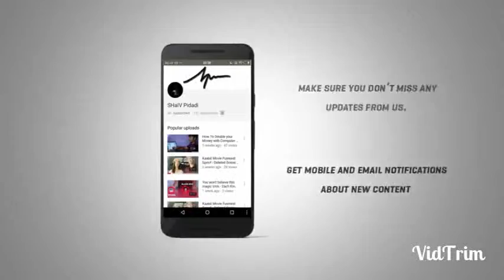Cell Bomb Vs WD40 |BILLIONO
this video  is about Cell bomb\firecracker Vs wd40 fluid watch video till end of you like this video  so hit like and subscribe  our channel so you will never miss any update

firecracker chicken
firecracker run
firecracker crackers
firecrackers softball
firecracker plant
firecracker salmon
firecracker vayne
firecracker app
firecracker aioli
firecracker accident
firecracker alley
firecracker and hairspray
firecracker apple
firecracker adjective
firecracker art
firecracker abv
a firecracker of a gal
a firecracker explodes in midair
a firecracker is placed in the midst
a firecracker is placed in the midst of a motionless cluster
a firecracker in a coconut
a firecracker initially at rest explodes
a firecracker is launched with an initial velocity
a firecracker breaks up into
a firecracker is at rest
a firecracker at rest explodes
firecracker bakery
firecracker brussel sprouts
firecracker baseball
firecracker berry glowing resin
firecracker by josh turner
firecracker beanie boo
firecracker berry fo76
firecracker by mass production
class b firecrackers
plan b firecracker cauliflower
firecracker casserole
firecracker cracker recipe
firecracker chicken panda
firecracker cauliflower
firecracker chocolate
firecracker corn
dot class c firecrackers
firecracker drink
firecracker definition
firecracker donuts
firecracker drawing
firecracker drink recipe
firecracker dip
firecracker dog
firecracker dead by daylight
firecracker dance
firecracker dragon
firecracker d loop
d&b nation firecracker prank
firecracker energy transformation
firecracker emoji
firecracker explosion
firecracker explodes in hand
firecracker enchiladas
firecracker engine
firecracker enchilada casserole
firecracker edi
firecracker edible smell
firecracker exploding
e firecrackers
firecracker e juice
firecrackers e-4
norcal firecrackers e-p
o que e firecrackers
ebay firecracker jinx
firecrackers and fireworks
firecracker flower
firecracker foundation
firecracker flare jeans
firecracker fabrics
firecracker firecracker boom boom boom
firecracker fuse
firecracker fallout 76
firecracker fortnite
firecracker fern
firecracker for sale
firecrackers f 777
firecrackers f-15
firecracker green beans
firecracker gear
firecracker gif
firecracker gun
firecracker github
firecracker glaze
firecracker grass
firecracker grilled salmon
firecracker girl
firecracker grill
firecracker g
1.4 g firecracker
1.3 g firecracker
2000 g firecracker
firecracker hot chicken
firecracker hill
firecracker hairspray
firecracker hand injury
firecracker hot dogs
firecracker hot sauce
firecracker hybrid formula
firecracker hypervisor
firecracker hand
firecracker honeysuckle
h 100 firecracker
h 1000 firecrackers
firecracker in spanish
firecracker ice pop
firecracker in french
firecracker in cigarette prank
firecracker images
firecracker in mouth
firecracker injury
firecracker in smoker
firecracker in hand
firecracker in dogs mouth
i'm a firecracker meaning
i hate firecrackers
i'm a firecracker lyrics
i'on firecracker 5k
i win firecrackers
i need firecrackers
i buy firecrackers
i have firecrackers
i will firecracker
i was a firecracker baby with something to prove
firecracker jinx
firecracker jim
firecracker joint
firecracker jump rope
firecracker jazz band
firecracker jeans
firecracker josh turner lyrics
firecracker jam
firecracker jokes
j lo firecracker
j crew firecracker shirt
firecracker knife
firecracker kubernetes
firecracker katy perry
firecracker kid
firecracker kush
firecracker kvm
firecracker kief
firecracker karaoke
firecracker kiddie run
firecracker kata
k 999 firecracker
k 1000 firecracker
adam k firecracker
firecracker lights
firecracker locations fortnite
firecracker lettuce wraps
firecracker login
firecracker logo
firecracker lily
firecracker ladder
firecracker launcher
firecracker lyrics ryan adams
l'occitane firecracker
l.a. chinatown firecracker
firecracker meatballs
firecracker mass production
firecracker movie
firecracker medical
firecracker meme
firecracker math
firecracker med
firecracker mcat
firecracker mix
firecracker m.a.s.k
firecrackers m&s
firecracker m 1000
m-100 firecracker
m 5000 firecracker vs m80
m-800 firecracker
m-88 firecracker
m150 firecracker
m 5000 firecracker
m 5000 firecracker wiki
firecracker noise
firecracker names
firecracker near me
firecracker nasa vans
firecracker noodles
firecracker nickname
firecracker necklace
firecracker nj
firecracker nuts
firecracker names in english
hotter n firecrackers 5k
hotter n firecrackers run frisco results
n scale firecracker antenna
hotter n firecrackers 5k results
firecracker in
firecracker oyster crackers
firecracker otf
firecracker og
firecracker of death
firecracker otf knife
firecracker old school song
firecracker oven temp
firecracker ornament
firework oreos
firecracker obsidian
o'fallon firecracker run
o'fallon firecracker 5k results
steve o firecracker
jell-o firecrackers
steve o firecracker shirt
o'fallon firecracker run results 2018
single o firecracker
firecrackers o que é
firecr